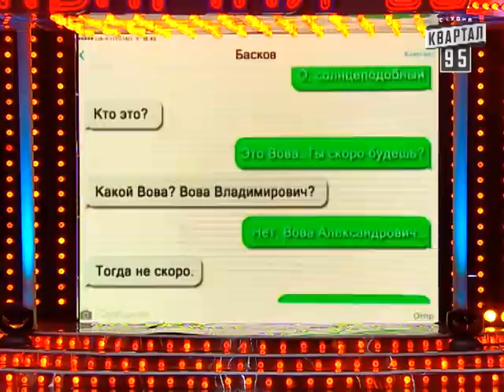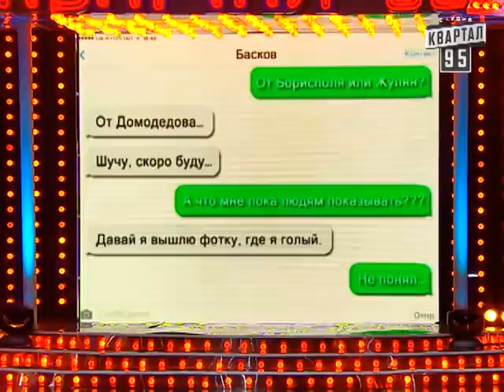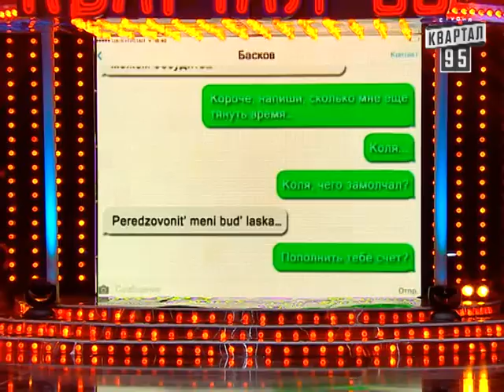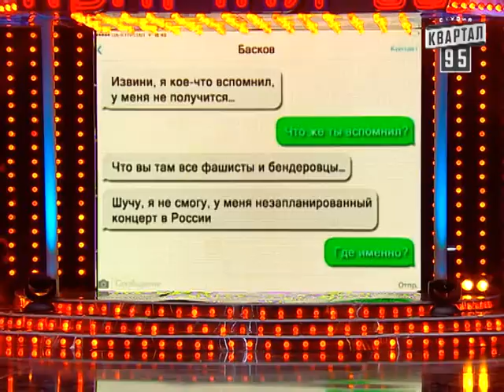Sms-переписка Зеленского с Басковым | Вечерний Квартал 19. 04. 2014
Номер "sms-переписка  Колей Басковым",
Вечерний Квартал от 19 апреля 2014г.

Зеленский переписывается с Колей Басковым.